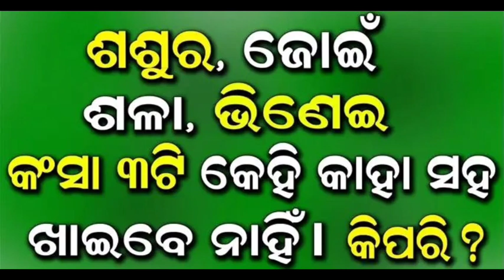ଶଶୁର, ଜୋଇଁ, ଶଳା, ଭିଣେଇ, କଂସା ୩ ଟି କେହି କାହା ସହ ଖାଇବେ ନାହିଁ। କିପରି//odia gk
Odia gk, odia quiz,gk question, quiz question, ias, upsc, odia dhaga dhamali,